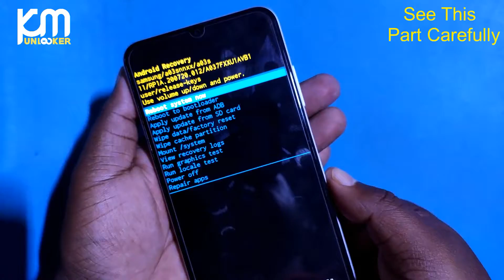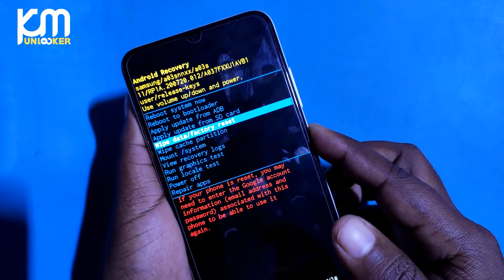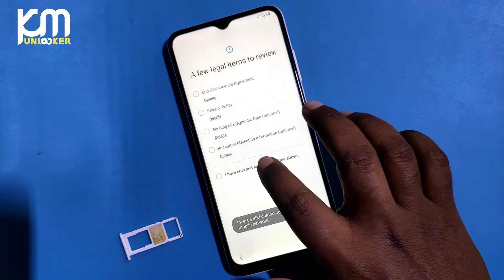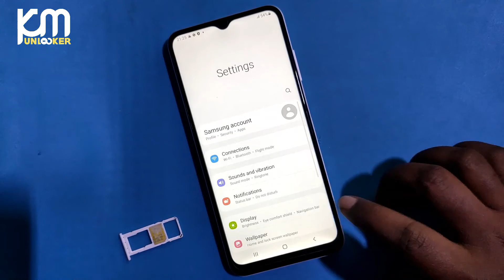Samsung Galaxy A03 (A032M) Hard Reset Android 11 | Factory Reset/Pattern Unlock Samsung A03 (A032M)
Samsung a032f pattern unlock,
Sm-a032m hard reset,
Samsung a03 recovery menu,Galaxy a03 pattern unlock,
How to factory reset samsung galaxy a03 without password,
How to reset samsung galaxy a03 phone if forgot password,
Samsung a03 forget password,
Samsung galaxy a03 factory reset,
All samsung a03 unlock android 11,
How to pattern unlock samsung a03 ,
Samsung galaxy a03 core pattern unlock
,Galaxy a03 password unlock